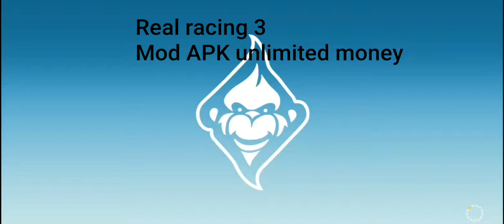Real Racing 3 mod APK Unlimited money! No root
Hey guys sorry I haven't been posting in a while

Mod features
1. Unlimited money
2. Ad free

Whoops I forgot to put the videos at the end